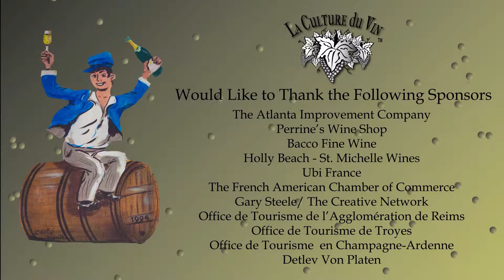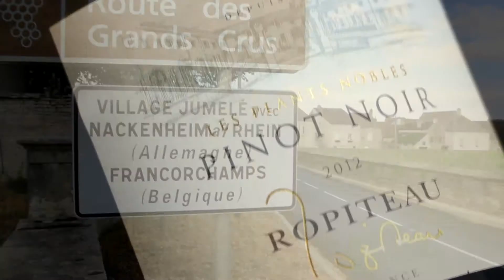La Culture du Vin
Help us Find a Network or join in on the crowd funding rewards. Watch share and live La Culture du Vin!